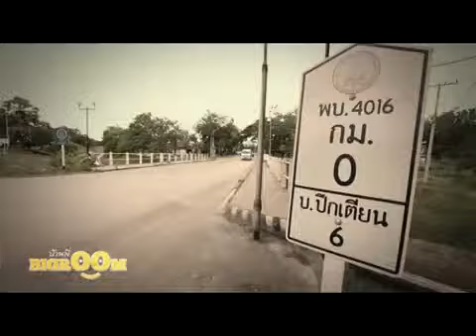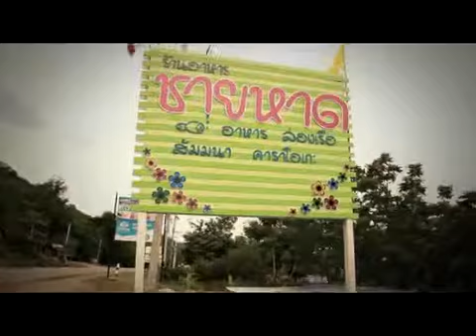BIGROOM EP7 B1 07 04 min MPEG